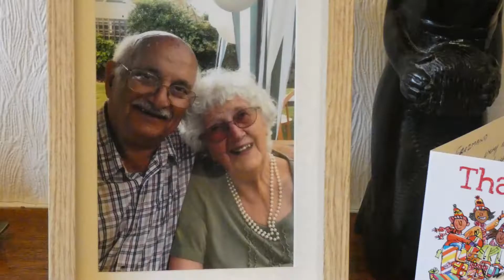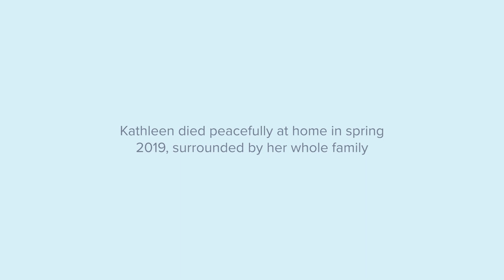Bahman and Kathleen’s story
When Bahman’s wife Kathleen was diagnosed with Alzheimer's, our Admiral Nurses gave the family one-to-one support, guidance and practical help.